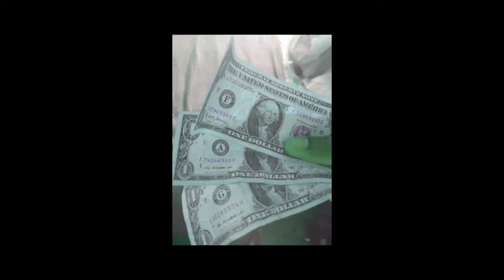Louis the Foreman [ Meta Meme ] ♠︎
"the PHVCKING weedz"
Louis really needs to stop bringing one person to every job and expecting them to work 15 hours and get mad when they use one hand and/or need a break.

damn this sh!t crazy nig but
      ╬═╬ just dropped down to say
      ╬═╬ You fat, no cap  real rap, real hiphop